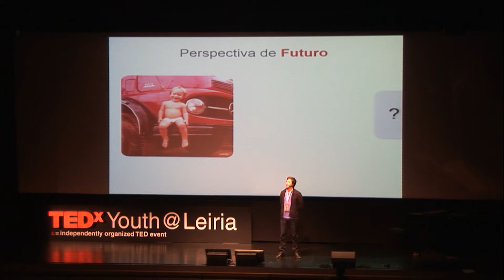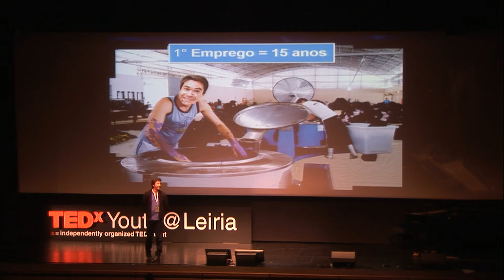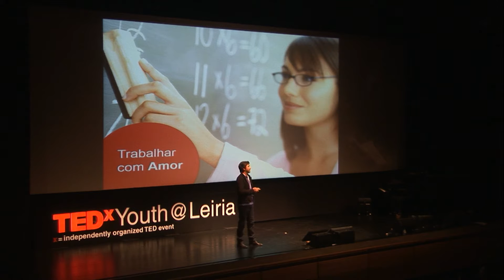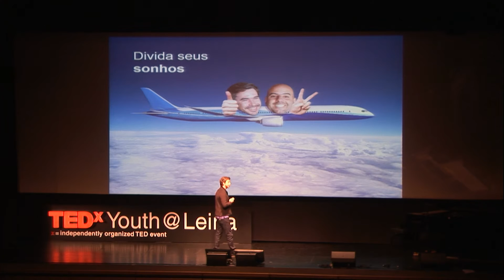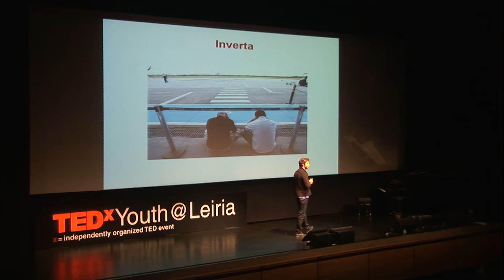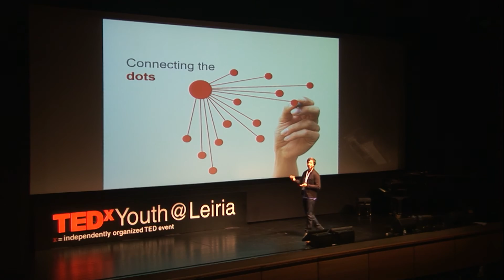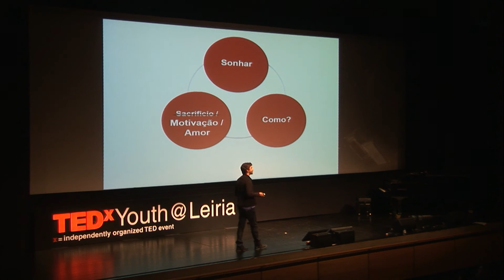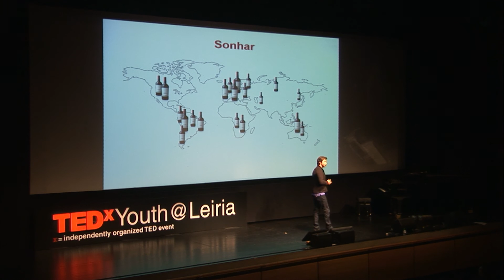Percursos de um empreendedor | Anselmo Endlich | TEDxYouth@Leiria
This talk was given at a local TEDx event, produced independently of the TED Conferences. Gostaria de inverter a ideia de que nosso futuro depende de outras pessoas.

É um apaixonado por tecnologia e teorias comportamentais. Empreendedor, Anselmo Endlich está sempre em busca de novas ideias e tendências. Iniciou a vida profissional muito jovem e atuou na área tecnológica, até fundar uma das maiores lojas online da América Latina.